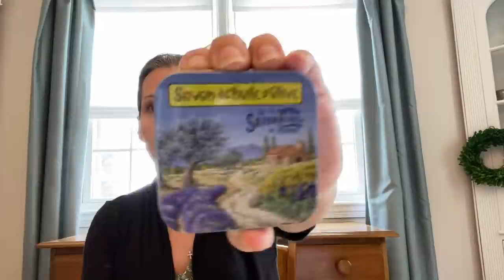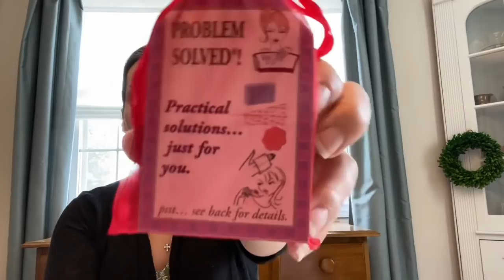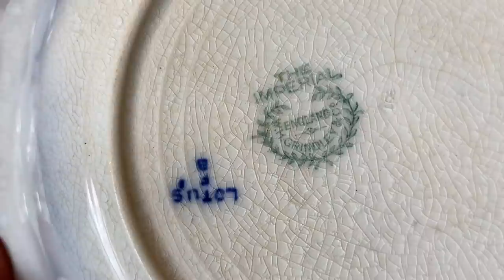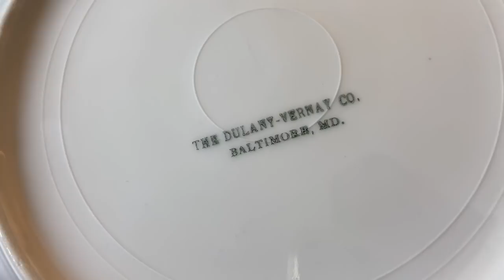Half Price Rummage Sale Haul Mid June 2021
I visited the rummage sale again. I found a Nordstrom cardigan, vintage sterling plates, flower blue, costume jewelry, and much more.